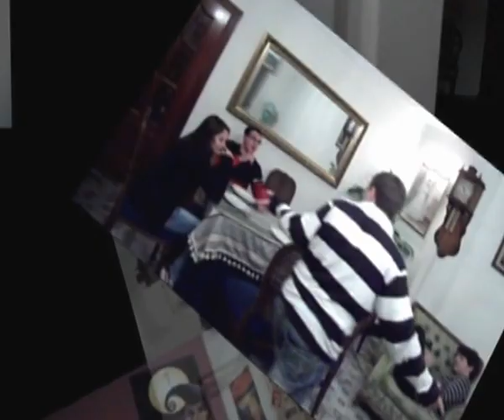Ceniciento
Cuenta la historia de un adolescente que... vean el vídeo y descubrirla vosotros mismos!!!